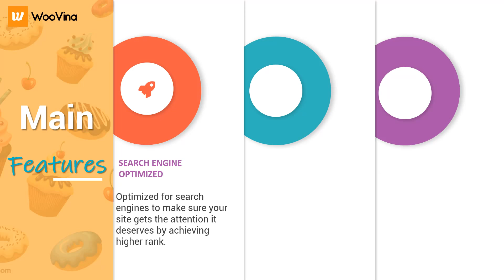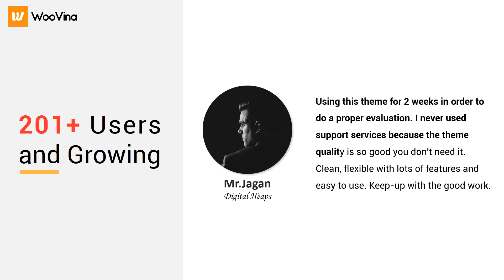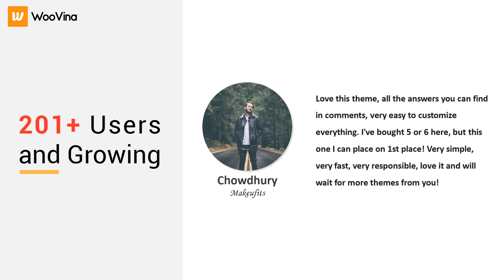[WooVina Child Theme] Jesuery - WordPress Bakery, Cakery & Food Theme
Jesuery is a WooVina child theme designed for bakery, cakery, bread shop, pastry shop or other similar businesses. Stylish and minimalist, it gives sites a classy look and keeps products center stage.

WooVina is an intuitive & flexible, free WordPress theme offering deep integration with WooCommerce. It's the perfect platform for your next WooCommerce project.